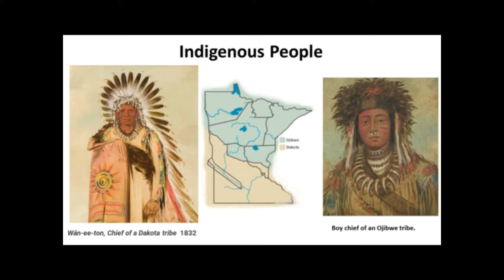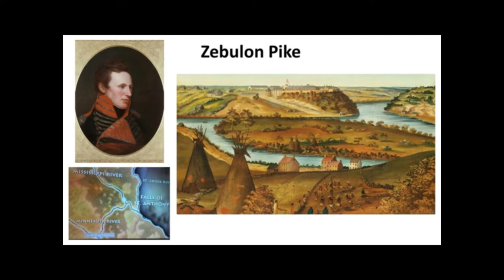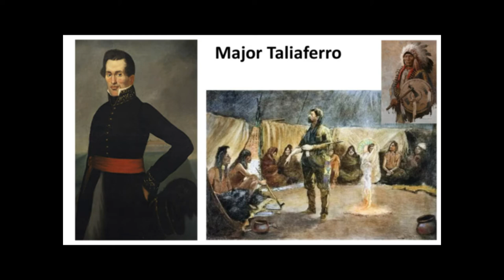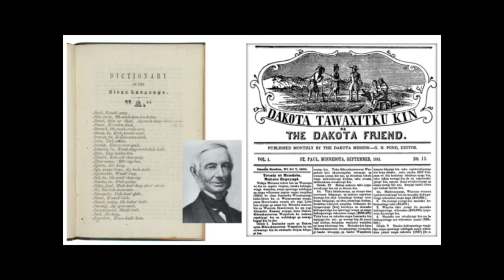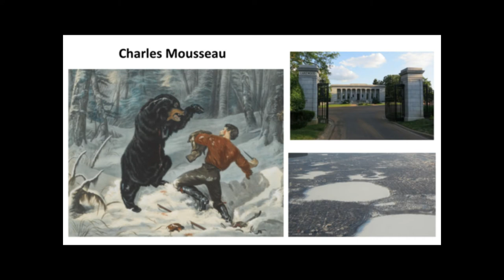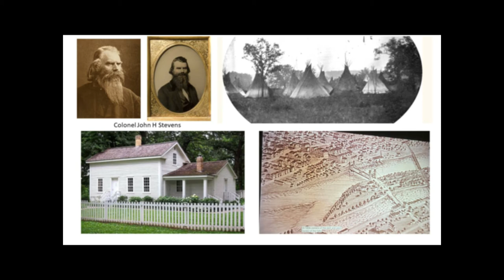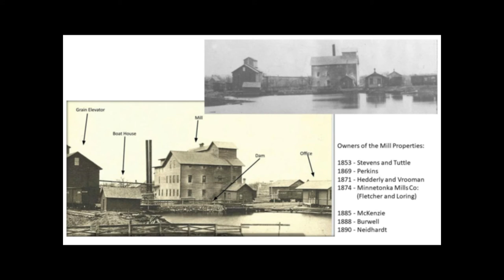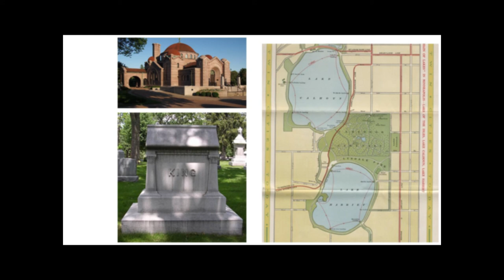The people who lived along Minnehaha Creek in Minneapolis in the 1800s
The History of the people who lived along Minnehaha Creek from Lake Minnetonka to the Mississippi in the 1800s. It was a clash of two cultures over one life span was a microcosm of what happened throughout America. Those 80 years witnessed a dramatic transformation from an unspoiled wilderness, living in harmony with the Indigenous People... to a society of European Americans, building the modern industrial city of Minneapolis MN... that strived to preserve and showcase it’s natural resources with it's Public Park System.